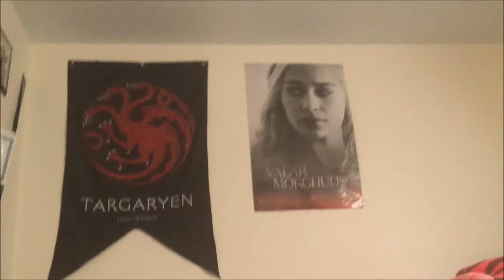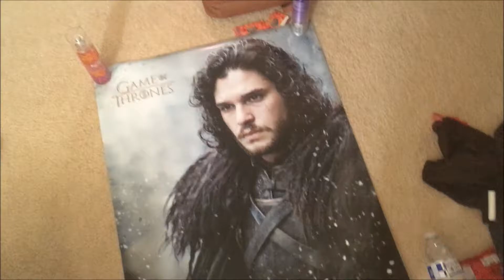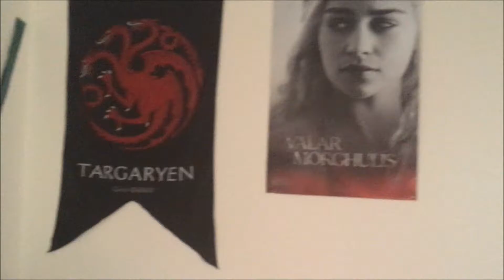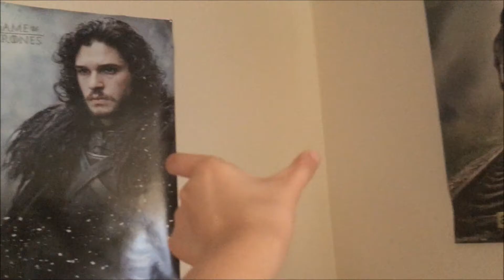I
lucky or not so lucky you. 2 vlog in a row! wowhwoa